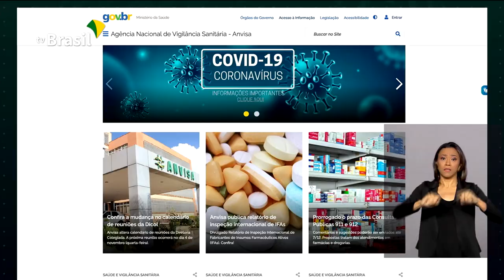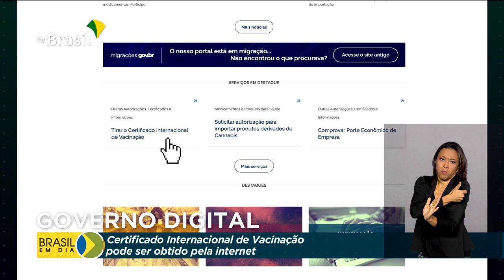Viajante pode tirar documento de vacinação pela internet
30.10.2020 - Certificado Internacional de Vacinação pode ser obtido pela internet a partir de agora.